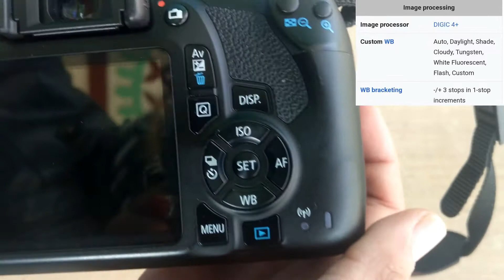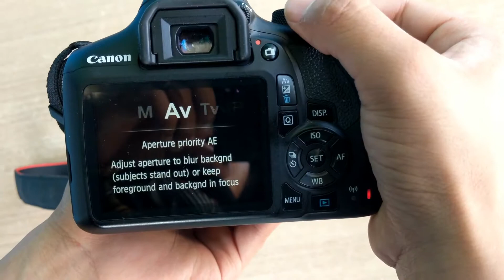Cannon EOS 1300D (Best Budget Dslr) Review, Photo and Video Test.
Cannon EOS 1300D. Its quite budget Dslr for Low budget people. In this video I am gonna show you its Looks, do photo test, video test.
Results are Quite interesting.